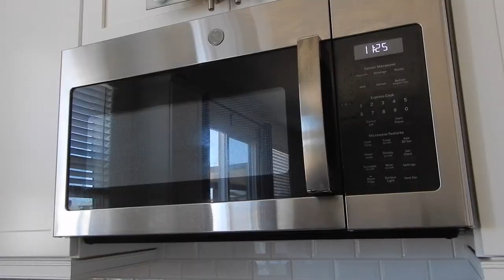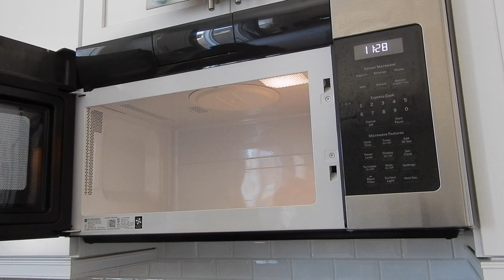* NEW* WHOLE HOUSE CLEAN WITH ME! | MAJOR CLEANING MOTIVATION!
OPEN ME

"Farmhouse Home Decor"

Camera Used:
Nikon Coolpix A900